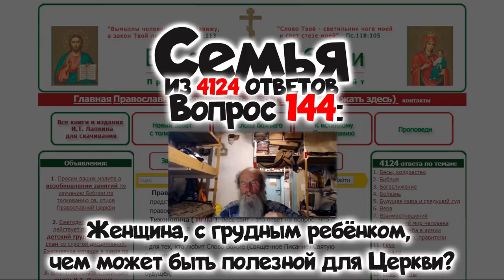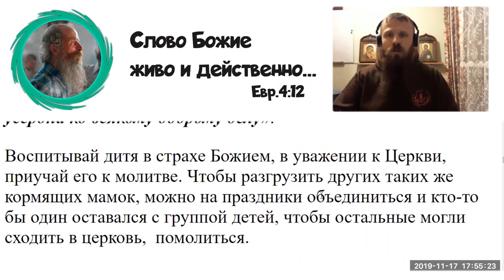144. Женщина, с грудным ребёнком, чем может быть? полезной для Церкви